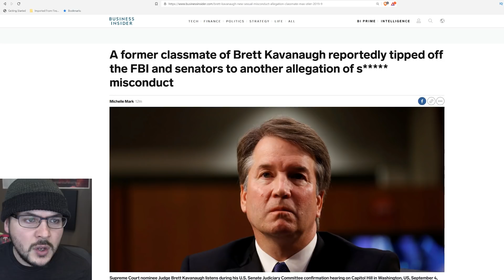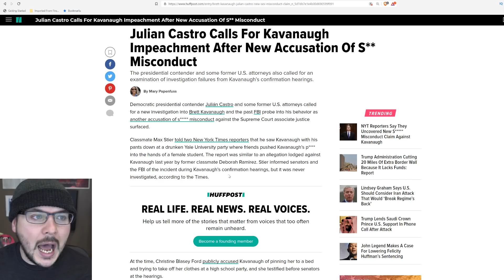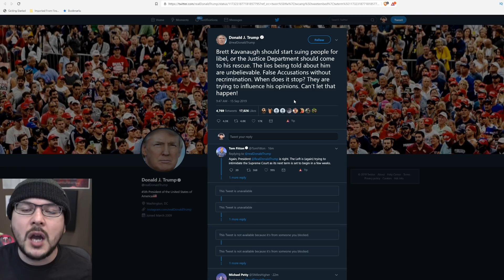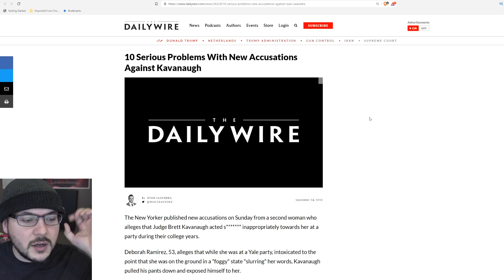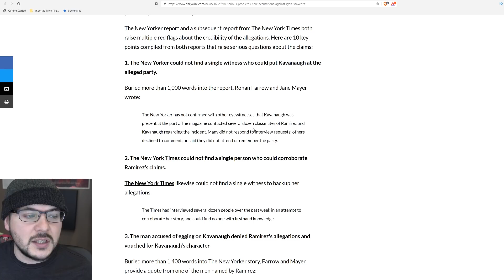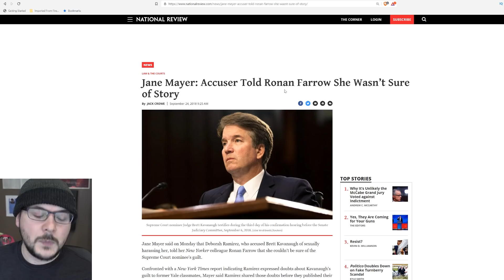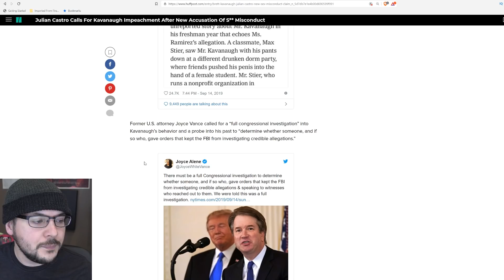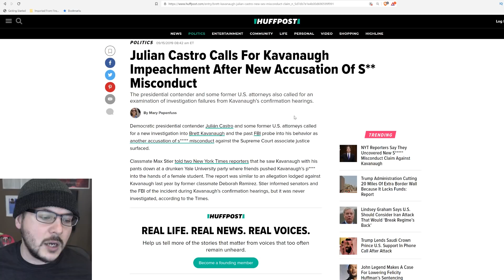Democrats DEMAND Brett Kavanaugh Be Impeached Amid ANOTHER 30 year Old Allegation, It Will Never END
Democrats DEMAND Brett Kavanaugh Be Impeached Amid ANOTHER 30 year Old Allegation, It Will Never END. Nearly a year later and we are presented with another outrageous and uncorroborated claimed against Supreme Court Justice Brett Kavanaugh. This time a man named Max Stier claims at a party nearly 30 years ago that Brett Kavanaugh exposed himself and then his friends pushed his privates into the hands of a woman.

This story is very similar to a previous uncorroborated claim made against Kavanaugh and is being used to claim that Kavanaugh lied to the Senate. This is their grounds for impeachment.

Not that he actually did anything wrong 30 years ago, no one can prove that, but that he lied. They are also using this to claim that the FBI investigation was a sham. But how the FBI is supposed to investigate 30 year old claims with no witnesses or evidence is beyond me. Even with witness statements what can they do without proof to address an incident like this?

2016 never ended, the left and democrats refuse to admit defeat. 3 years of russiagate nonsense and now this. Over a year and here we are again because the democrats and leftists are using these to either sell books or to win politically.

MY GEAR
360 Camera (VR)